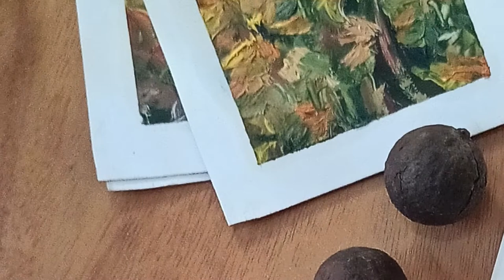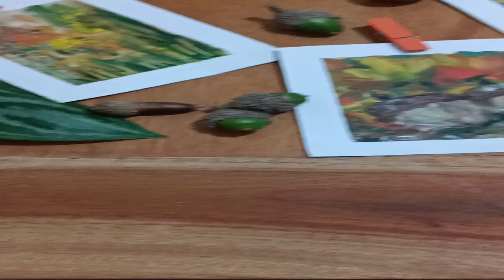Easy Autumn Cards | Acorns Painting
Autumn Cards For Any Occassion